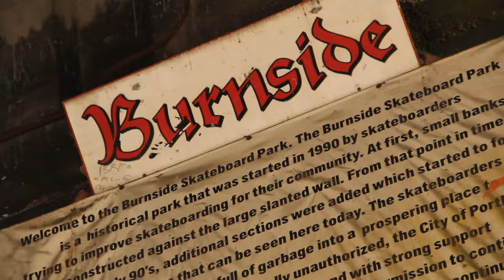Burnside Halloween 2023. 33 years! raw clips long version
Burnside Halloween 2023, 33 years! raw clips long version. Directors cut. Film and edit by Jonathan Geiter aka jellyhead. So much ripping this year. and new fresh addition to the park new obstacle. I was only there from 12:30-7:30pm too so many tricks landed and this wasn't even all the clips! I made another edit as well that is half as long for those that don't have a hour. But if you do sit back and relax and hour of Burnside halloween ripping from a bunch of PDX skaters. So many names to list you know who you are! Such a fun time ! new Beach/underwater/pirate theme for 2023. Thank you to Burnside skatepark and everyone that has kept it going for 33 years! DIY! Portland Oregon Skateboarding!